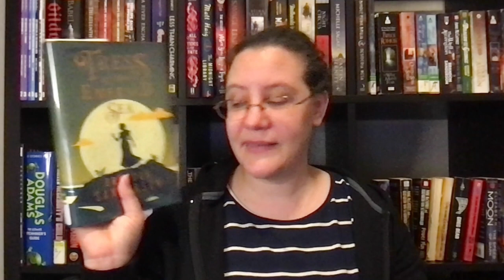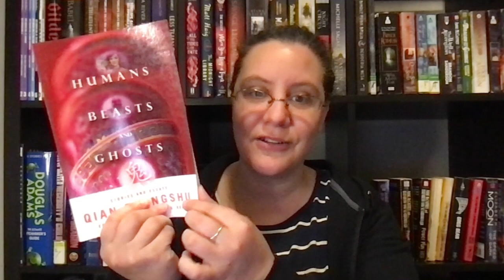May Week 2: Weekly Wrap Up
A slower reading week. But the garden is now set up. :)